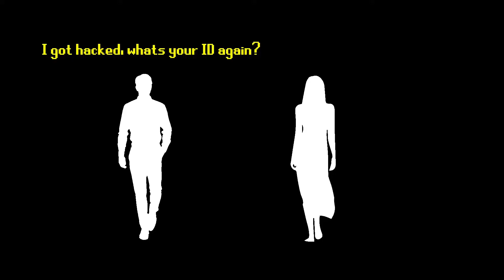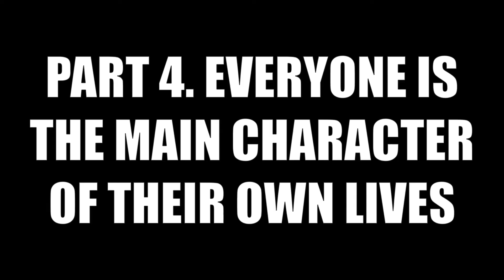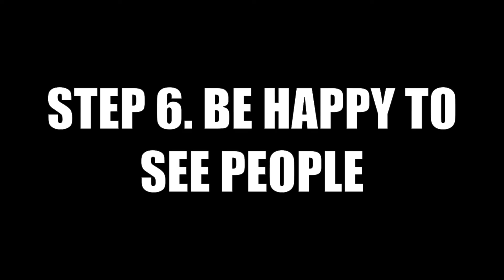IRL | Beginners Social Skills Guide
If you feel more attached to the virtual world than the real world, and feel like you're constantly daydreaming. Know that you're not alone.

I spent so many years of my life seemingly unable to understand or connect with other people, to the point that I had people telling me they thought I had social disorders.

I've come a long way in my development and I want to share with you the 7 basic social skills that I learned and implemented into my own life to improve my social interactions with others.

I genuinely hope that you can take the information and points from this video and go out and see improvement. Be kind to yourself, be patient and understand that leveling up isn't linear.

Sometimes you have to respec or level up others skills to increase the efficiency of what you're doing.

Want one more friend? Hit me up on Instagram

Timecodes:
0:00 - Intro
0:39 - Part 1. Be Attractive
1:03 - Dental Hygiene
1:24 - Body Hygiene
1:59 - Basic Grooming
2:32 - Basic Style
3:27 - Part 2. Remember Names
5:31 - Part 3. Learn How To Make Small Talk
6:20 - Part 4. Everyone is the Main Character of Their Own Life
8:00 - Part 5. Be an Active Listener
9:32 - Part 6. Be Happy To See Other People
11:00 - Bonus Tip
12:25 - Summary
14:41 - Part 7. Put Everything Together and Use IRL